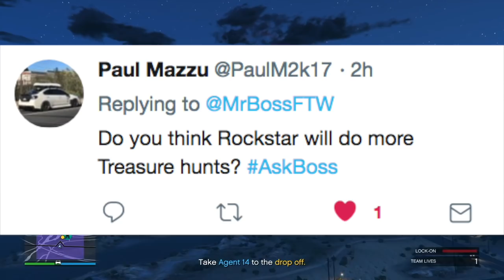GTA Online Festive Surprise 2017 Christmas DLC Update QnA - Snow Days, NEW Treasure Hunts & MORE!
playlist?list=PL4P1Iz2th7dUuZBXXYz8Wj5G4gQrM4bf1

Ross.